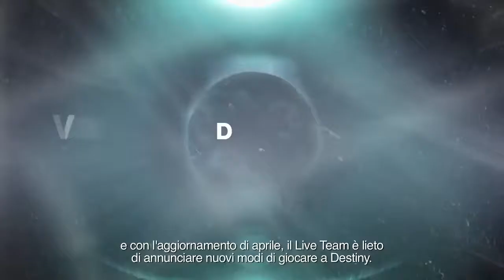Destiny: Il Re dei Corrotti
Aggiornamento di aprile